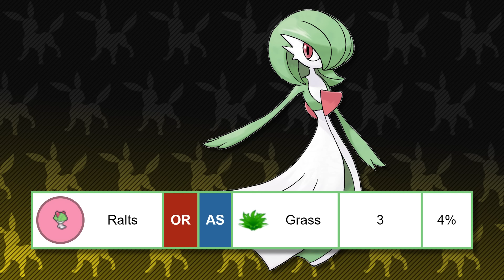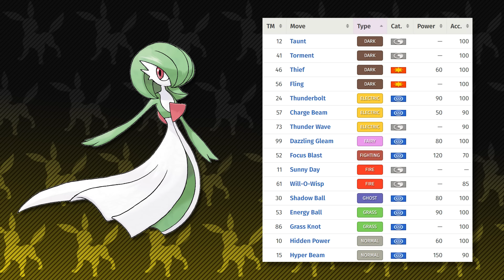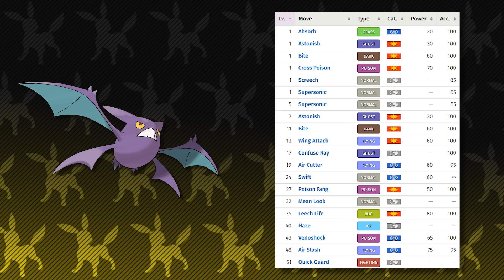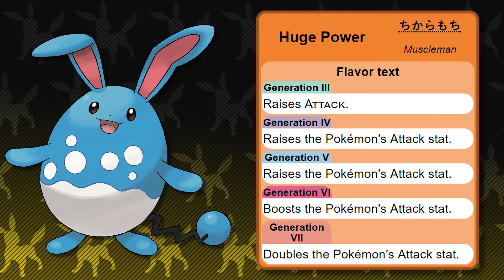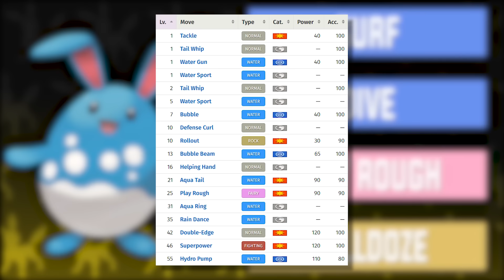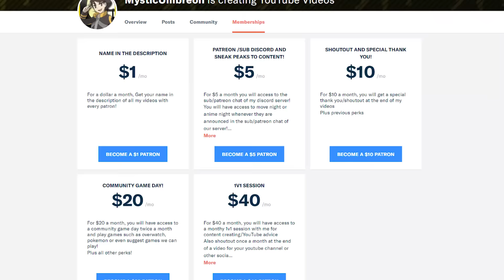Best Team for Hoenn: Blaziken Edition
Best Team for Hoenn. Best Team for Hoenn: Blaziken Edition. Its time for the next chaprer of the best team series back again! Today we are doing Blaziken and I think you guys are really going to enjoy the team! Be sure to also check out the video we did on Monkiez's channel!

or this one if the first one doesn't work

Patrons who have donated: JDinis, Aanvik, The4thgengamer, Coolindude, Jasmin Skoplijak, Tyree Awantaye, Savannah (my secretary), Poketuber, The Sith'ari, Kepheus, ChikoritaCheezits, SpikeSP, Flyjubilee, JesseTheRuby, Frostfang5412, Daniel Leon, and Diane Wierzbicki, and Lady Krimzen, Derpy Poster